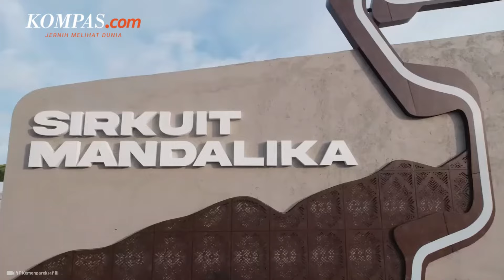13 Izin untuk Gelar MotoGP di Mandalika Bikin Jokowi Lemas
Presiden Joko Widodo mengaku lemas saat mengetahui berbelit-belitnya proses perizinan yang ditempuh untuk dapat menyelenggarakan MotoGP di Mandalika, Nusa Tenggara Barat (NTB) pada 2022 lalu.

 Jokowi menyebutkan, ada 13 izin atau surat rekomendasi yang harus dipenuhi, padahal pelaksanaan MotoGP memberikan dampak ekonomi yang luar biasa.

"MotoGP di Mandalika. Saya cek ke panitia, ini efeknya luar biasa, dampak ekonominya Rp 4,3 triliun. Bisa menyerap, melibatkan tenaga kerja 8.000, UMKM yang terlibat kurang lebih 1.000. Tapi begitu saya tanya, bagaimana mengenai perizinan, lemes saya," ujar Jokowi saat meluncurkan "Digitalisasi Pelayanan Perizinan Penyelenggaraan Event" di kawasan Kebayoran Baru, Jakarta Selatan, Senin (24/6/2024).

Penulis: Dian Erika Nugraheny
Penulis Naskah: Meiva Jufarani
Narator: Meiva Jufarani
Video Editor: Meiva Jufarani
Produser: Naufal Noorosa Ragadini